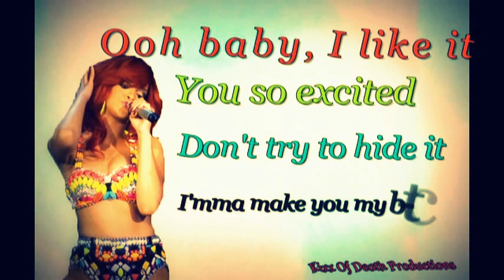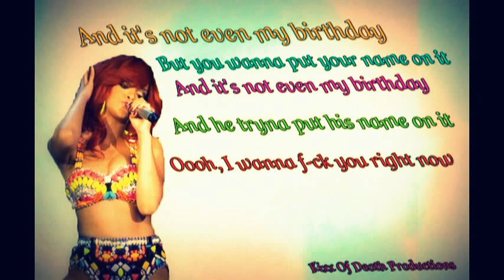Rihanna - Birthday Cake (Lyrics)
this is my first time doing this xD
YAY